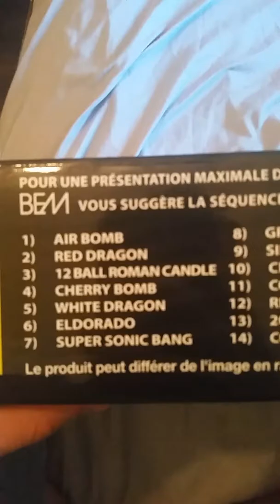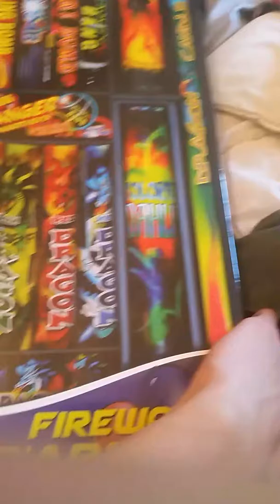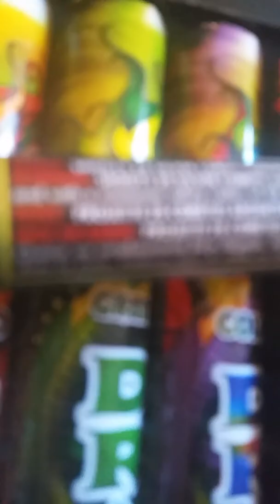Boîte Fiesta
Contient en tout 14 Feux d'artifices.Les voici dans l'ordre:
12 ball roman candle multicolor
Red burst volcano
Colorful Dahlia
Cherry Bomb
Super Sonic Bang
Air Bomb
Crackling Bomb
White Dragon
Red Dragon
Green Dragon
Color Dragon
Purple Dahlia
Silverado
Et pour finir:20 ball dragon candle